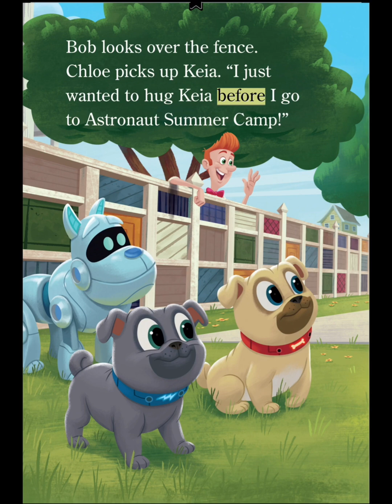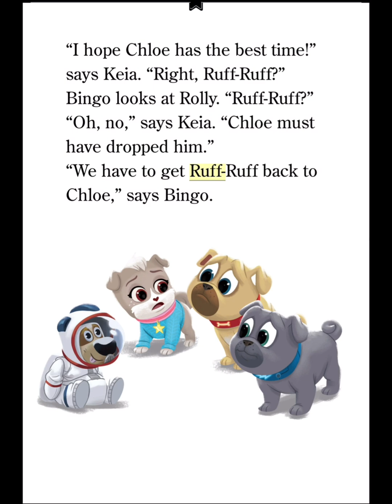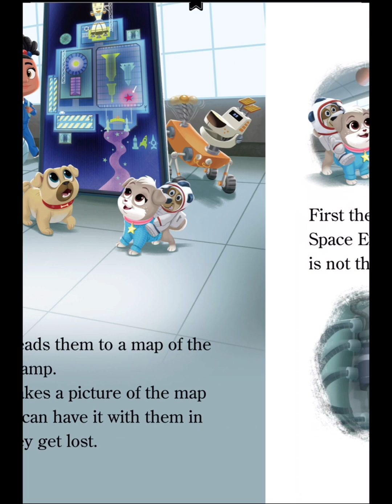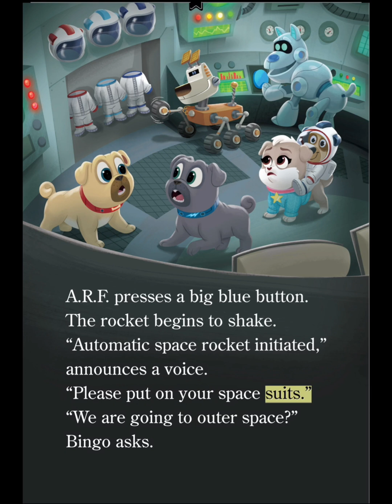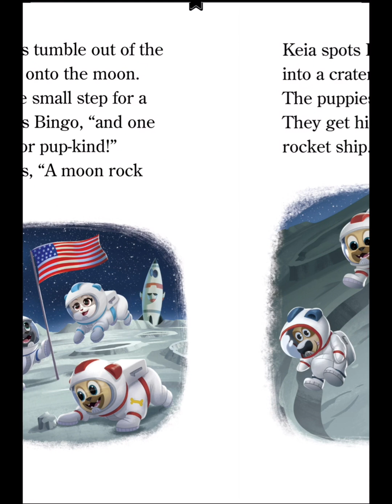Puppy Dog Pals: One Small Ruff for Pup-Kind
Did you know that footprints on the moon will stay there for millions of years since there's no wind on the moon? Or that without the sun, we wouldn't be able to see the moon? Join Bingo and Rolly on a spacetasticmission and learn fun facts like these along the way! This reader with related space facts comes with stickers and a quiz at the end of the book.